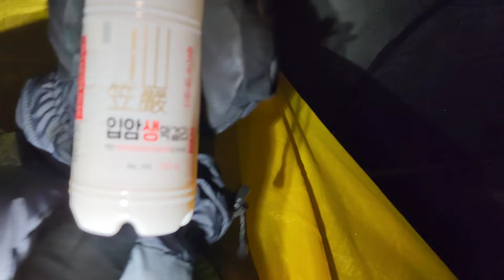호남의 선자령 방장산 백패킹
안녕하세요
보스입니다

오랜만에 영상 업로드했습니다.